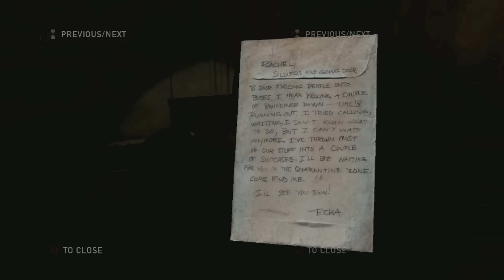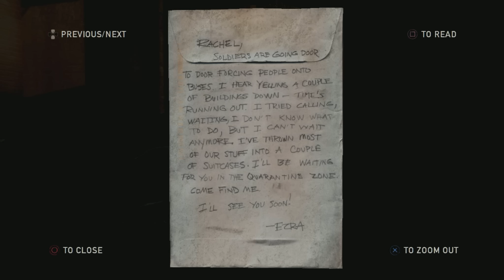The Last of Us: Part 7 — A Hanging Thought!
DESCRIPTION
Playing through Naughty Dog's newest and critically acclaimed title, The Last of Us! An exclusive for the PS3, set in a post-apocalyptic United States in the year 2033, Joel and Ellie are set on the quest of survival, among other things. The story is everything that matters in this game, and why it has recieved such good rating, so let's just let it settle in!